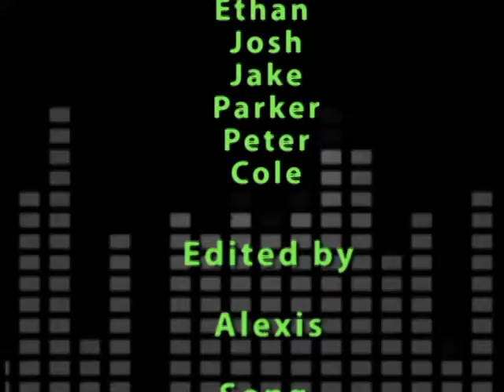Garbage Truck Safety Tips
For our Lego League Project we did a video to get our message out to the community about the dangers and safety tips of garbage trucks!